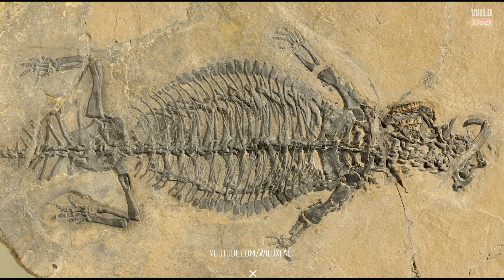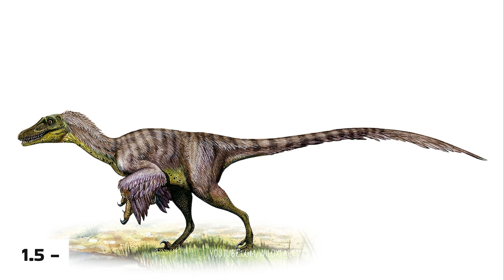दुनिया में मिले सबसे बड़े जानवर के फॉसिल्स - Top 5 Biggest Animal Fossils Ever Found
Have you ever wondered what the most significant animals on Earth were like? Well, now you can find out! This video will count down the top 5 most giant animal fossils ever found. From dinosaurs to the Biggest ant, these creatures were absolutely massive.

Here's a sneak peek at what you'll see in this video:

The largest Snake Fossils ever discovered.
An Ant that was bigger than Birds.
An ancient lizard that was the size of a dinosaur
So if you're interested in paleontology, or want to see some of the incredible animals that ever lived, be sure to watch this video!